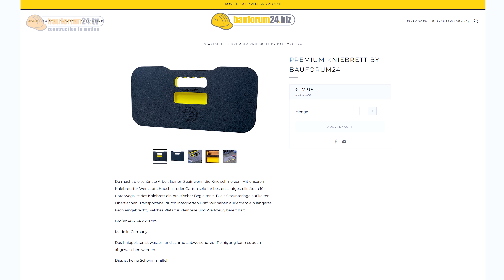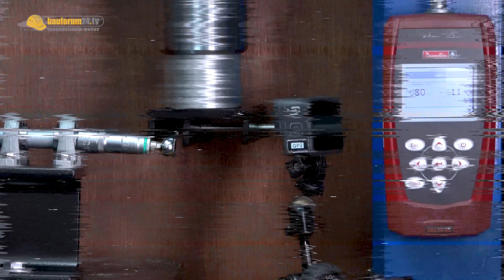KRASS! WERA BRINGT NEUES TOOLCHECK | WERKZEUG NEWS 311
Upgrade einer Ikone? WERA schrumpft das Toolcheck PLUS. Wir machen den Test.
► Dieses Wera Toolcheck verlosen wir in diesem Video*
► WERA Toolcheck MINI bei Amazon*
► WERA Toolcheck Plus bei Amazon*